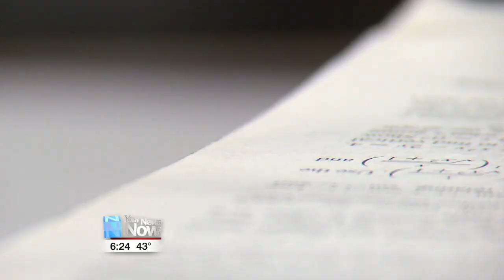Scholar Athlete Of The Week: Jill Schmitmeyer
An ace on the course and in the classroom, Jill Schmitmeyer is our latest Scholar Athlete of the Week!